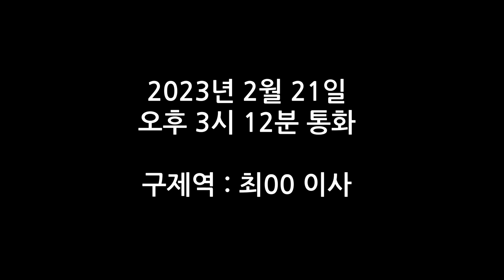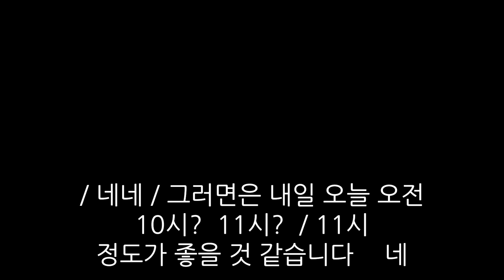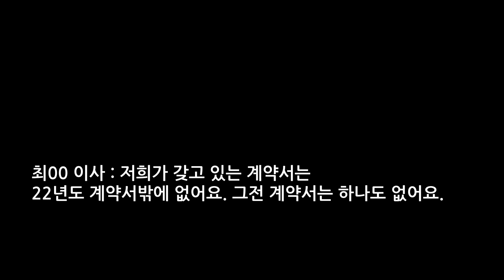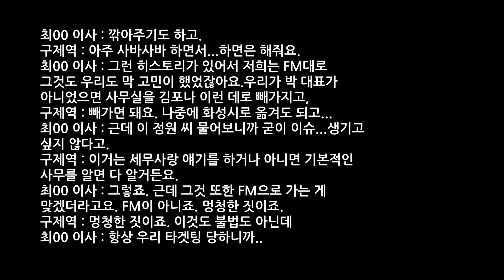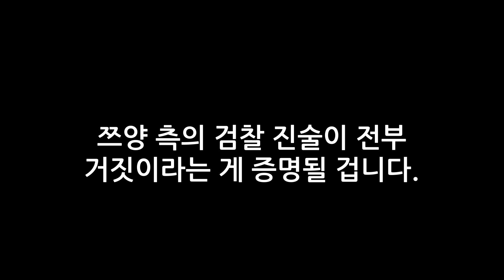"가자마자 구제역이 몸수색"...쯔양 소속사 거짓 진술, 녹취 풀버전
광고가 없는 영상입니다. 이 때문에 부자연스러운 부분이 발생 할 수 있는 점 양해 바랍니다. 또한, 중간에 음악이 제거되면서 무음으로 나오는 부분이 있을 수 있습니다. 다만 그럼에도 불구하고 컷편집으로 잘라내기 등을 하지 않은 풀버전입니다.

☆☆한 달 커피 두 잔 값으로 '새마을방송'을 응원해주세요 ☆☆

[미디어연구소 김프로]에서 새마을방송을 제작·운영하고 있습니다.

♤♤채널안내♤♤
       새마을방송 업로드 영상 '좋아요' 누르기

   2. 자율구독료 : 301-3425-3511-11 농협은행[예금주 : 김종연(미디어연구소김프로)]

   **자율구독료는 좋은 방송을 만드는데 큰 도움이 됩니다.**